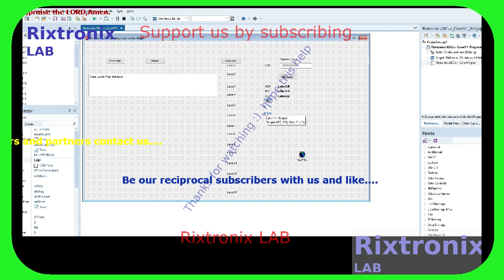JSON IdHttp Delphi 34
L7809CV 9V Linear Regulator 2Pcs
Shimano Cassete Sprocket Opener Tool 1Pc
M8x1.25-Left Hand -Reverse Thread Tap 1Pc
SN74LS138N 3-8 Decoder TTL Chip 2Pcs
L7809 9V Linear Regulator TO-220 5Pcs
L7810 10V Linear Regulator TO-220 5Pcs
LM338 5A ADJ Regulator 5Pcs TO-220
Pulley 11T Blue Anodized 1Pc
Microchip 16F877A 40DIP MCU 1Pc
L7915CV TO-220 -15 Linear Regulator 2Pcs
J201 TO-92 N-FET Low Level Audio-G.Purpose 5Pcs
Desktop PC Power Switch SW-ON 2Pcs
3D Printer Hot End nozzle 1.0mm ,1.75mm filament , brass 2Pcs